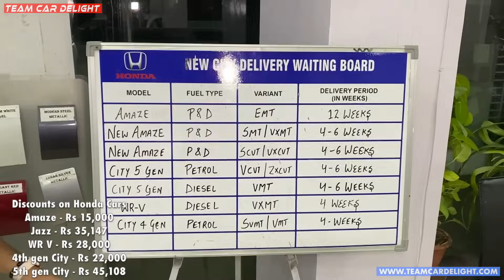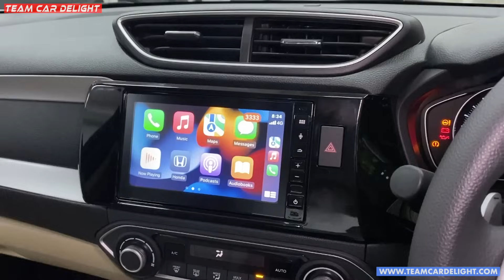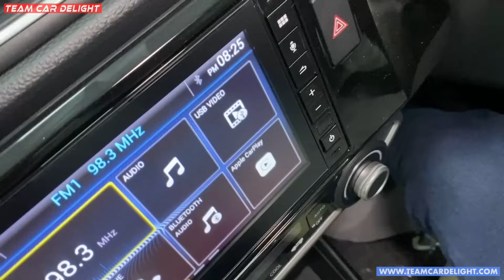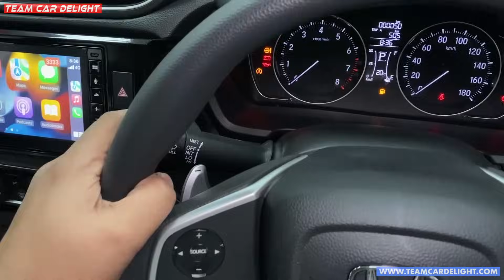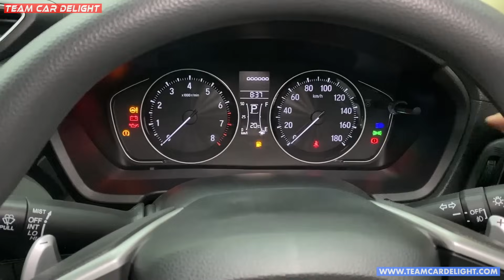Honda Amaze Top Model 2023 - Walkaround with On Road Price, Service Cost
Honda Amaze Top Model 2022 walkaround review with price, mileage, features, colours and all other details.

Honda Amaze 2022 is available with 1.2 petrol manual, automatic and 1.5 diesel I-dtec MT & CVT.

Check this, its amazing -

Honda Amaze Best accessories -

Must have & Best Selling accessories -

Car safety accessories for theft-

For best deals and offers on New Honda Cars,
Amit Sharma Ji
(Timings : 10am-7pm)